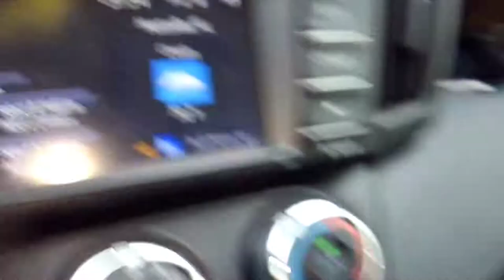Just a little update on aluminum can prices at the scrap yard.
A real quick video of the aluminum can prices at the scrap yard.